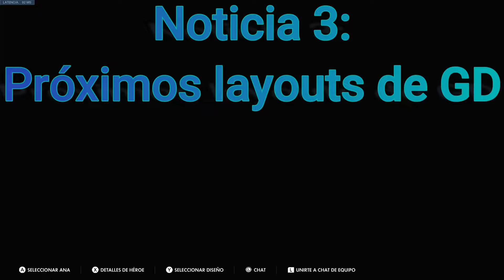BOMBAZOS | Noticiero Maestro #5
Ola Wenas, Nuevo noticiero, esta vez centrado más en Geometry Dash que otra wea y con algunos bombazos como Nuevas series y eso panas.
Sans?!

Por cierto, Próximamente nueva outro del canal :D

timelapse:

0:00 Intro
0:36 8o Próximo Hardest (GD)
2:07 Bad Time Trio Casi listo
3:13 Próximos Layouts de GD
3:46 ¿Y FunTime II?
4:36 Próximos Demons
6:30 Torneo de Arsenal Cancelado
7:58 CrikoLand II Próximamente
9:07 NUEVAS CANCIONES
10:09 Undertale Nueva Serie
11:09 Reviven videos de Celular
12:08 Más tops al canal
12:40 Regresan series muertas
13:26 Me quedo sin videos
14:30 Nueva Serie de GD
15:10 Final :(
15:33 a